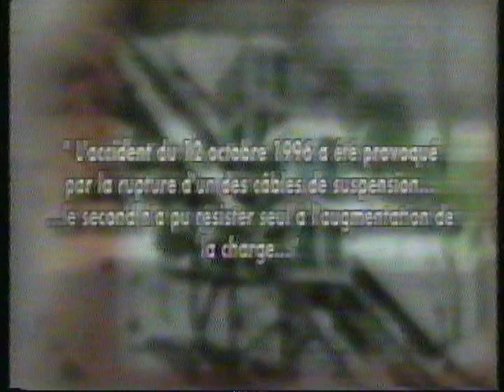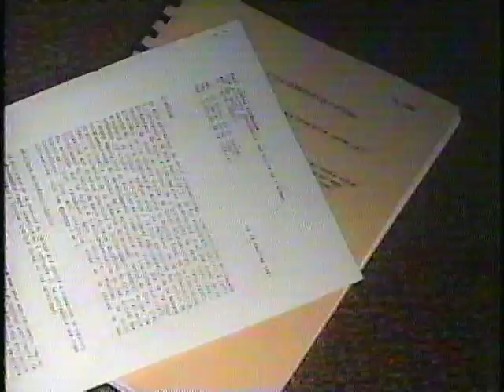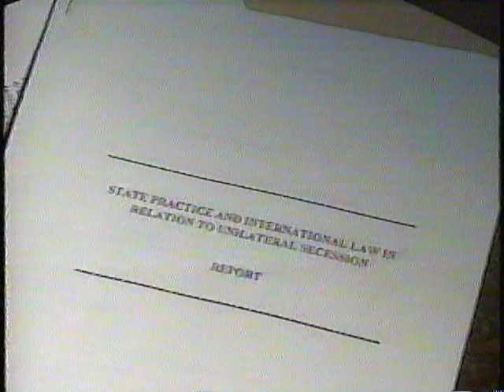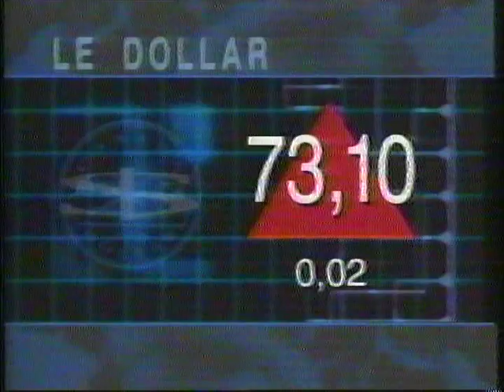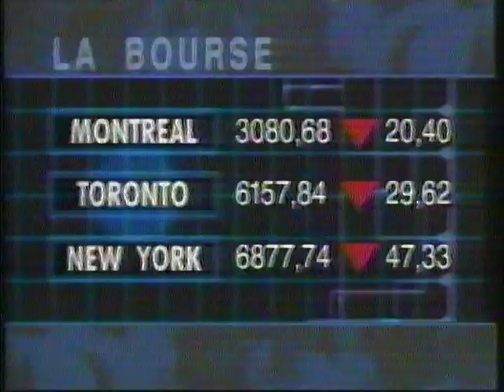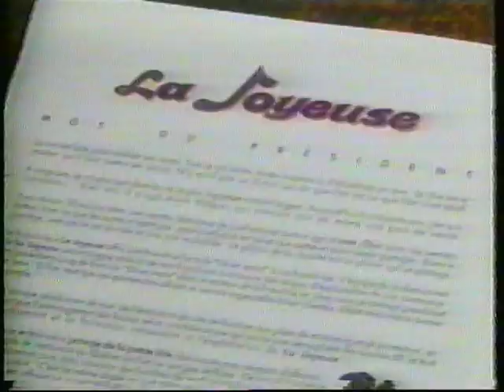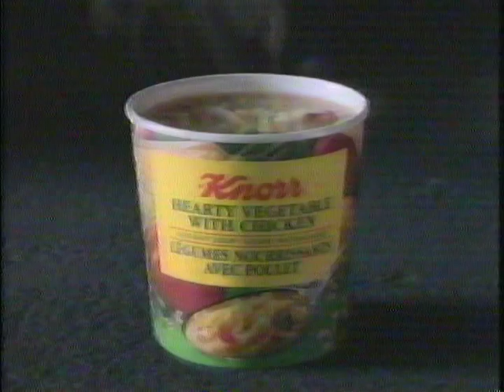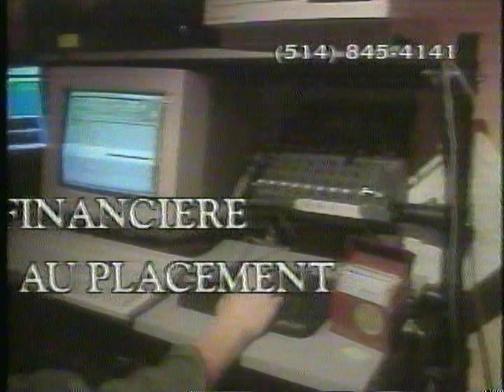TVA Bloc nouvelles Vendredi 28 février 1997 et Chabada